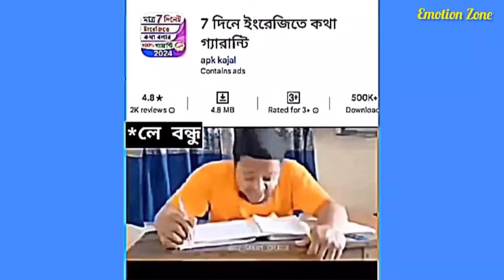ওবায়দুল কাদেরের হাস্যকর ১০টি বক্তব্য | আরে এরা কারা | Obaidul Quader Funny Dialogue | Kader Kakku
Emotion Zone --Youtube channel.

For any copyright or business
enquiry with "CineBazar BD" please knock-